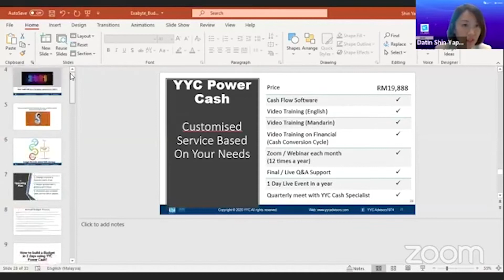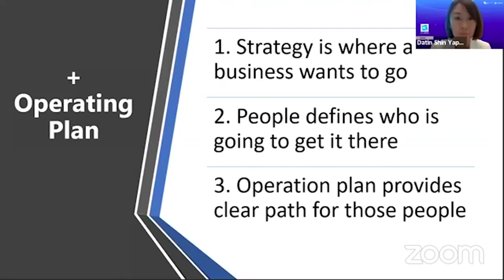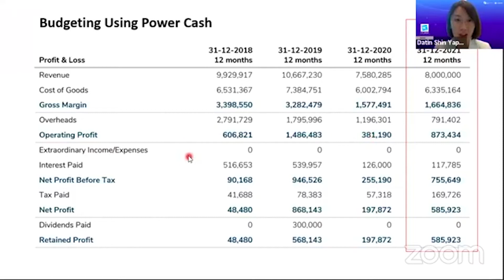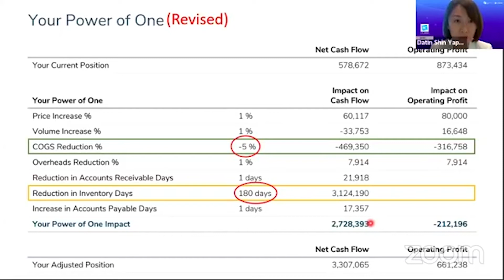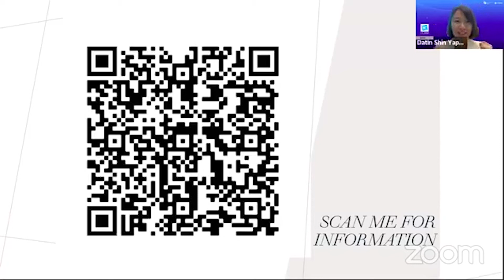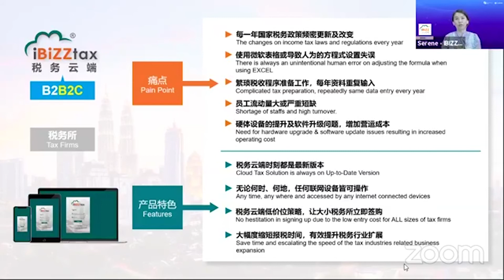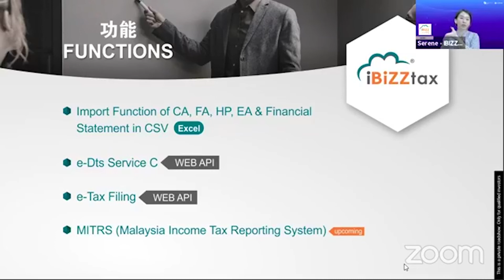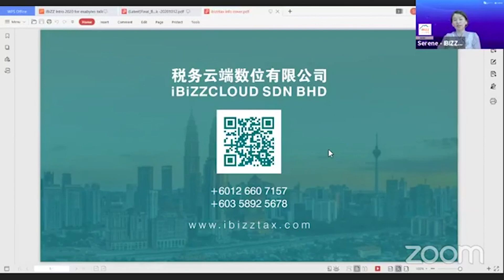How to Start Budget Planning for Your Business